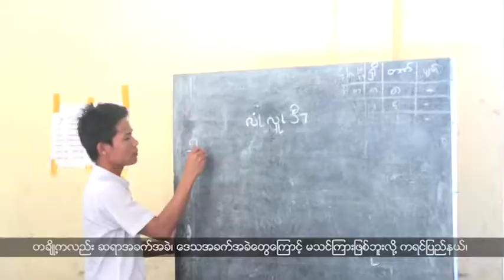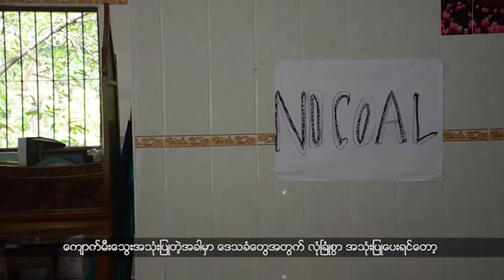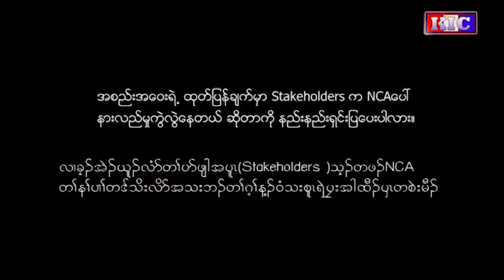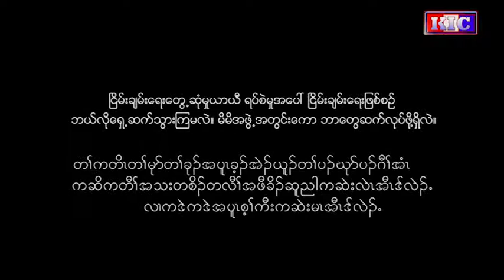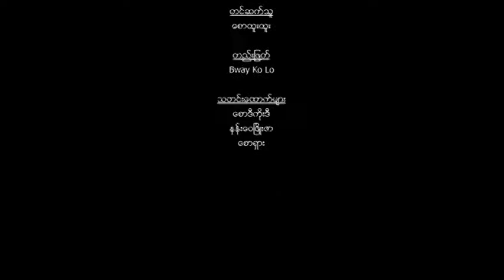Karen Ethnic Language TV- Episode 184